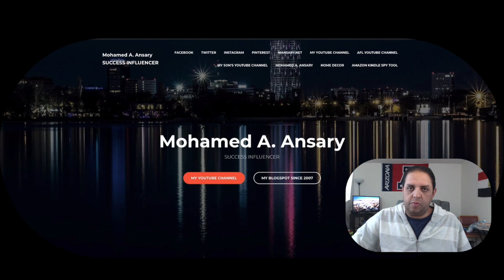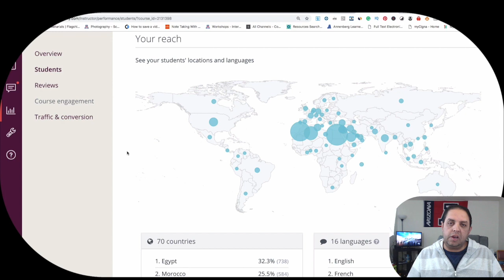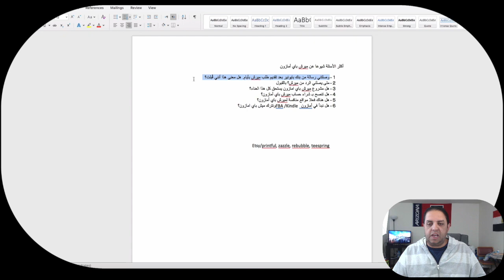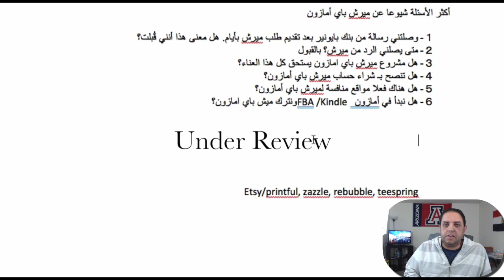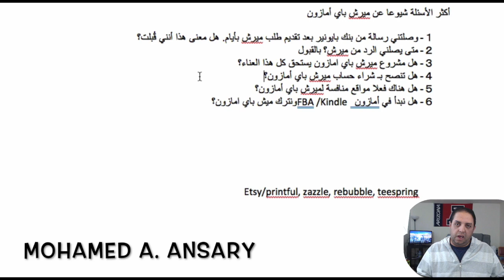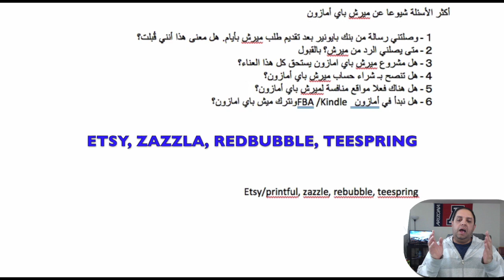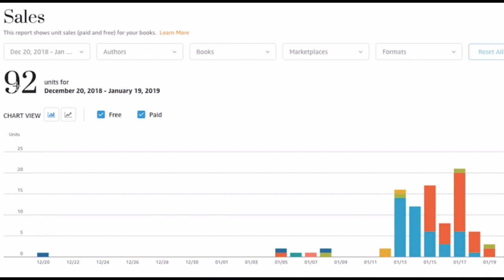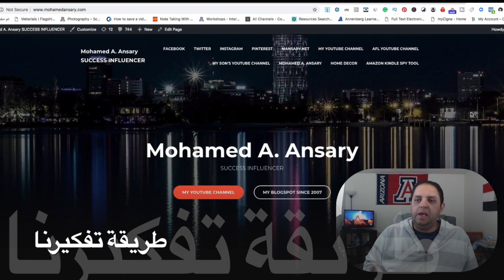أكثر الأسئلة المتكررة عن ميرش باي أمازون | FAQ Merch by Amazon